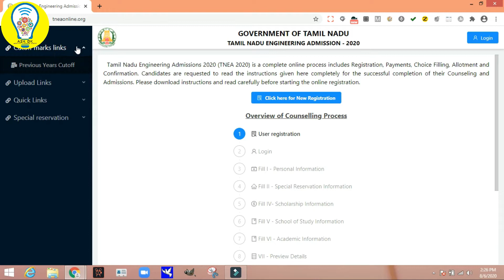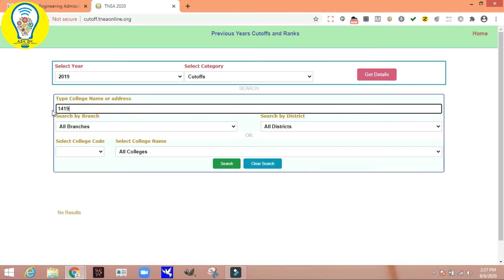cutoff TNEA 2020 Previous year Cut off marks